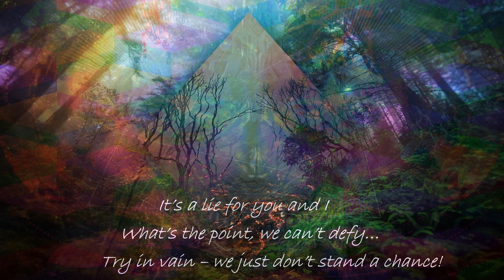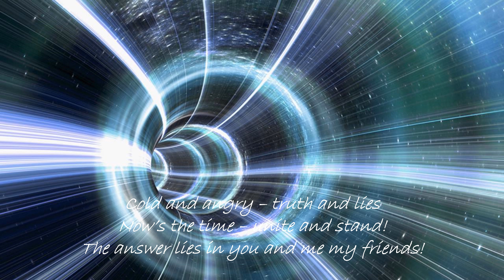Time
Fantasy Art-Rock: taken from "The Inscriptions of Taramith"
Where do we go from here?  The people are still unsure of what to do and seek out the “writing on the walls” etched from an ancient grimoire written by "The Old Sage of Taramith" many, many years ago...